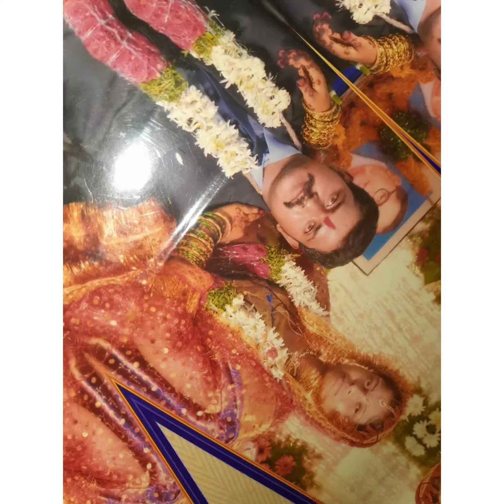May 25, 2022